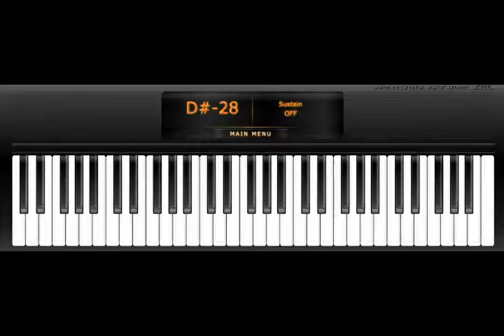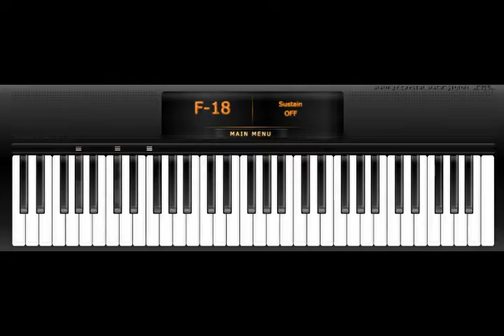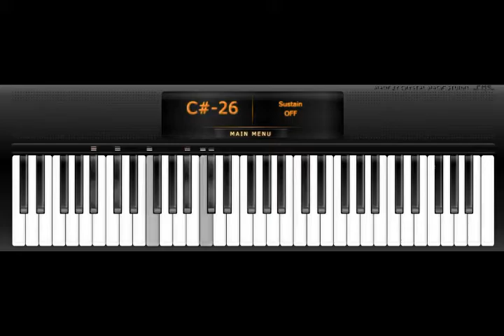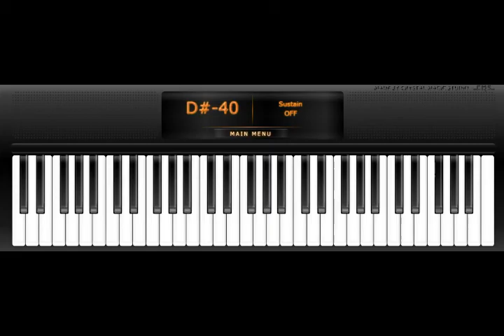FROZEN - Let It Go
Like/share/  Facebook